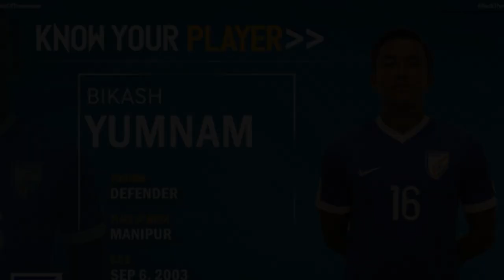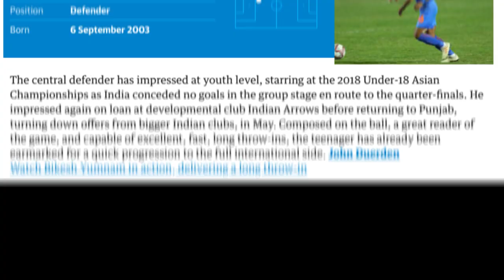Sports Talk Ep-30. Anthony Pilkington in East Bengal. Juan Ferrando on Indian football. ATKMB. NUFC.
East Bengal Traning Ground. Kerala blastars started their Pre Season Training. Northeast United FC completed Signings of Rochharzela nad Lalkhawpuimawia. Bikash Yumnam in Guardian Top 60 young Football players in the world. Anthony Pilkington in East Bengal. John Johnson in ATK Mohunbagan. East Bengal vs Mohunbagan Derby Match in ISL. Juan Ferrando on Indian football. Manchester City offered contract extension to Kevin De Bruyne. Today's IPL match.